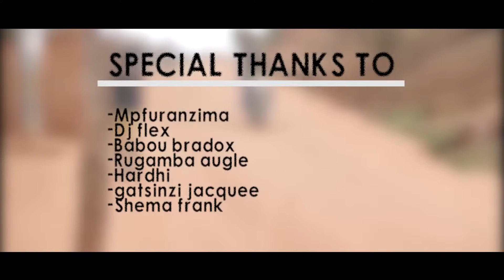Cyacyana by Lion King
Lion King; rapper, poet and Spoken Word artist.

A Fusion of Poetry and Images. Video Artwork of the Poem Cyacyana by Lion King.
He was the Winner of Kigali vibrates with Poetry, Edition 8, July 2017.
A transpoesis production. Directed by German Mugenzi.

Look for Transpoesis channel on Youtube..